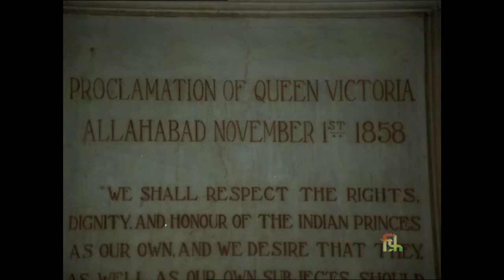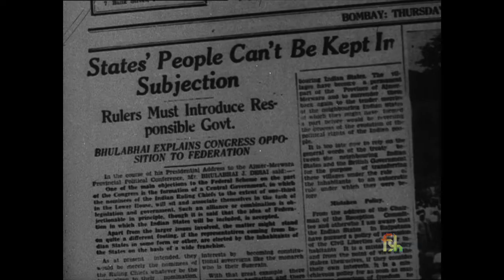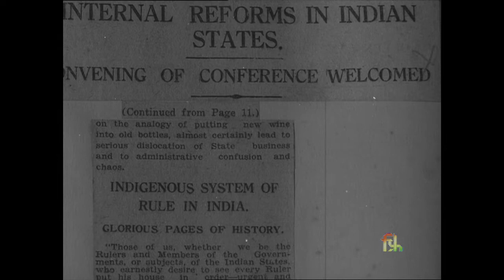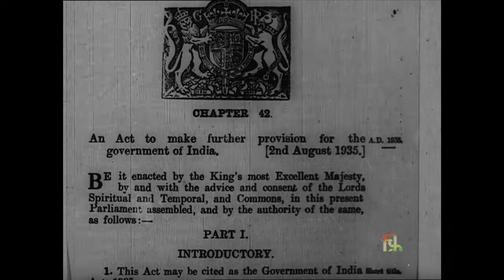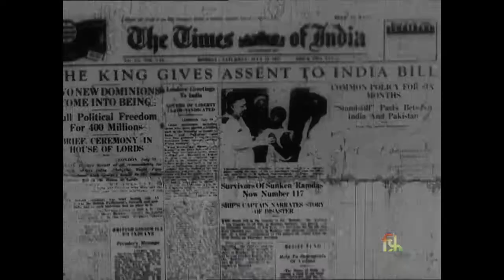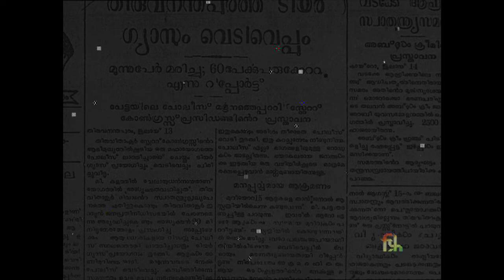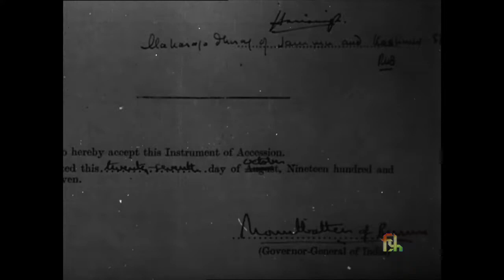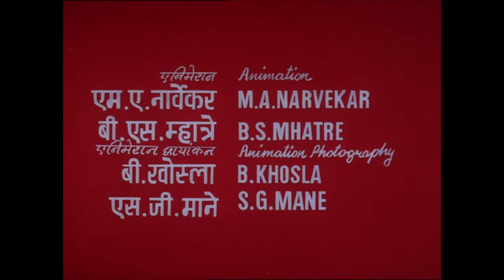Merger of Princely States A Challenge To Nation